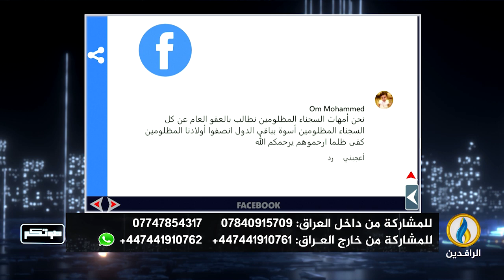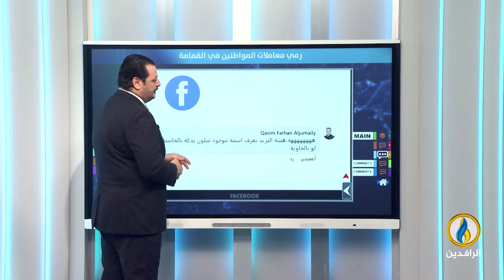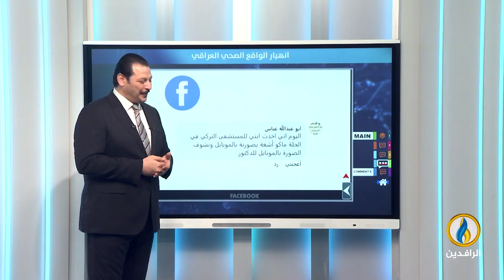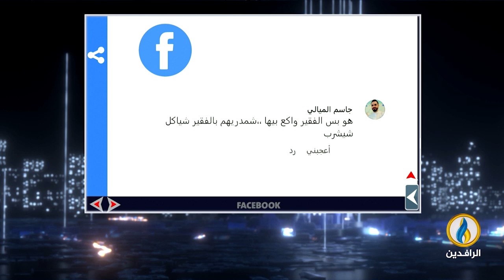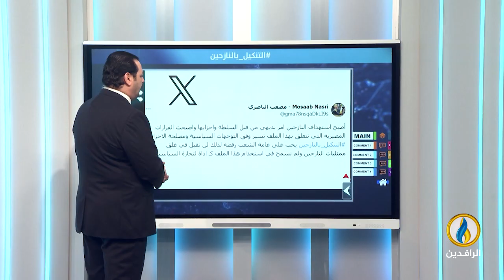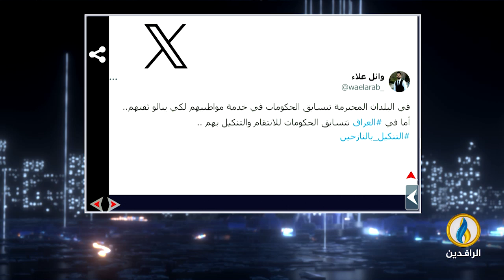صوتكم | 3 - 3 - 2024